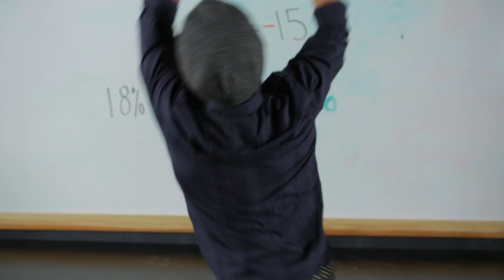Dis Raps for Hire. Season 2 - Ep. 5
Dis Raps For Hire - Ep. 5 Diamond

For additional information about Rett Syndrome and what you can do to make a difference please

"Dear Epic Lloyd, My little sister has a syndrome called rett syndrome and it basically disables her ability to walk and talk and there is a 16 year old kid who is STILL in the 8th grade and decided to pick on her and call her names like "retard" and "vegtable" and many other names, oh and by the way she's 7 years old. Please Epic Lloyd make a rap that will make him feel ashamed of himself!

oh and BTW his nick name is Diamond"
-DiggyDiggyBros

Special thanks to my friends Chris Gorbos, Sean Monahan and Dante Cimadamore for portraying the corporate douches they will never be in real life.

CREDITS:
Created and performed by EpicLLOYD and I'm on all this shizz:
Vine: EpicLLOYD

Voice of DiggyBros: Sean Monahan

Shot by Arthur Hong
Lighting by Arthur Hong
Edited by: Marc Chester and EpicLLOYD
Written by EpicLLOYD

Song Produced by EpicLLOYD and Choco
Mixed by Choco Reynoso for Maker Music
Produced by Michelle Maloney for Maker Studios Los Angeles, CA
Production Coordinator - Atul Singh

Werd.
-eL

p.s. - Yo! I read hundreds of your comments and requests every week and in doing so, I've noticed that some of you are talking about some real issues that require more action than an angry rap song from me. SO, if you or someone you know HONESTLY is in need of help of a more elevated nature please contact the below agencies.